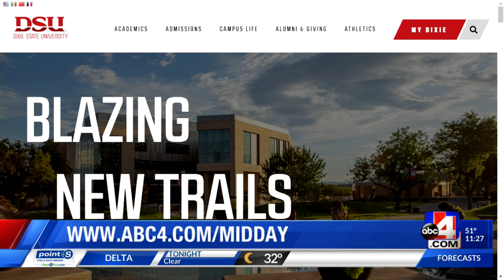Dixie State University